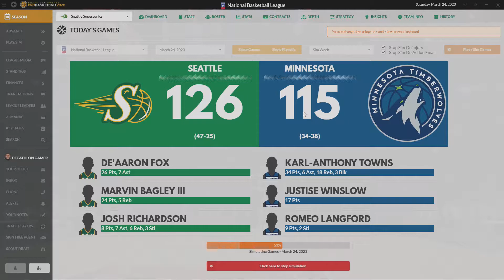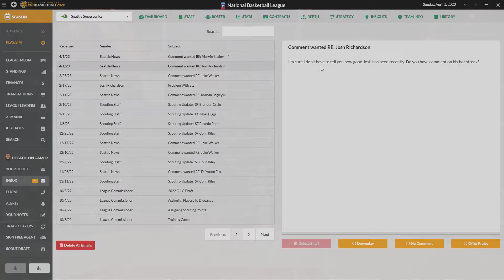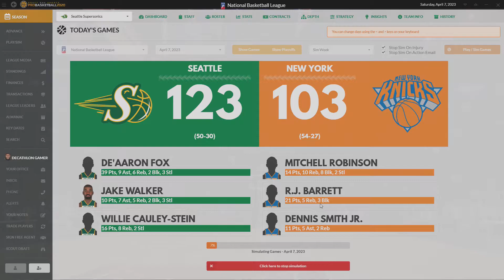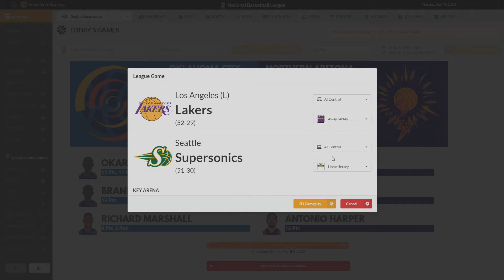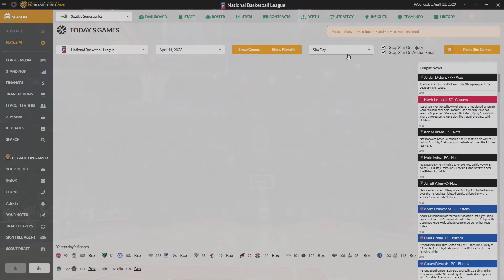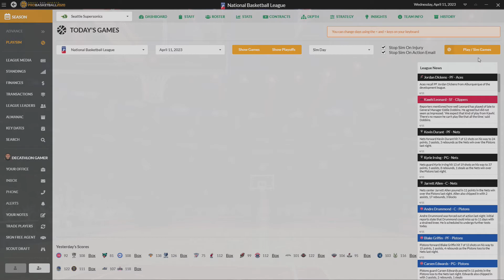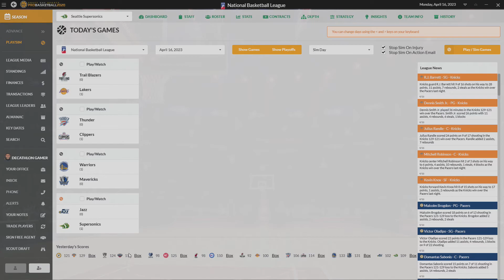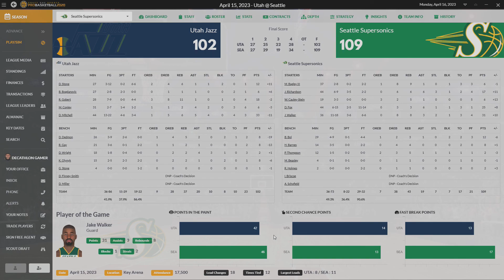Draft Day Pro Basketball 20 - Ep 33 - Playoff Bound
Draft Day Sports: Pro Basketball 2020 features the NBA in a sports management scenario.  The series takes the Sacramento Kings and moves them to Seattle to replace the Sonics and build them into a powerhouse.